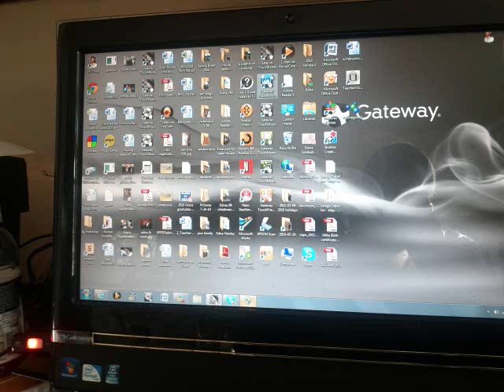Michael H class 2012 huh.wmv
Digital Story for Michael Harsley